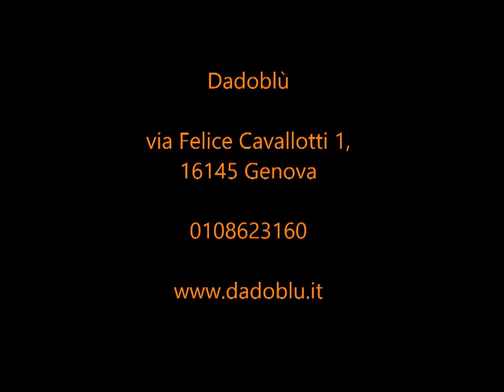Halloween 2013 al Dadoblù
Una festa da P A U R A in occasione di Halloween al Dadoblù!